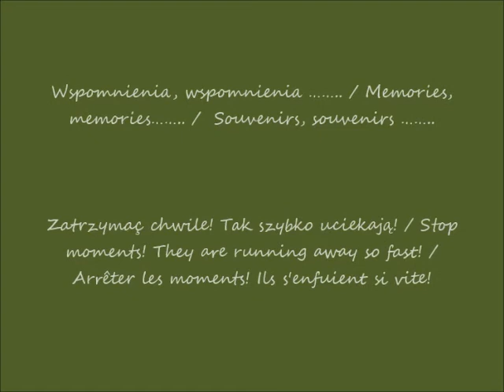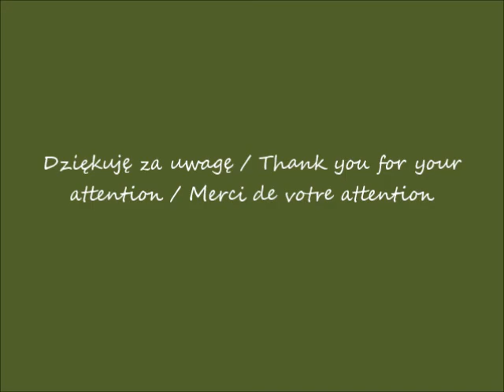2019 07 26 2019 05 28 Łukęcin 2019 2 dzień cz 4b Co za niesamowite śpiewy ptaków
2 dzień w Łukęcinie / The second day in Łukęcin / La deuxième journée à Łukęcin
część / part / partie 4b
Mój spacer po śniadaniu po 10H00 / My walk after breakfast after 10H00  / Mon balade après le petit déjeuner après 10H00
Co za niesamowite śpiewy ptaków!  / What an amazing singing birds! / Quels oiseaux chanteurs étonnants!
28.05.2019